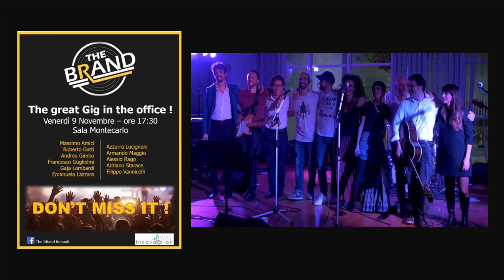The Brand - Come Together - Roma 9 novembre 2018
The Brand live all'Innovaction Day di Renault a Roma il 9 novembre 2018